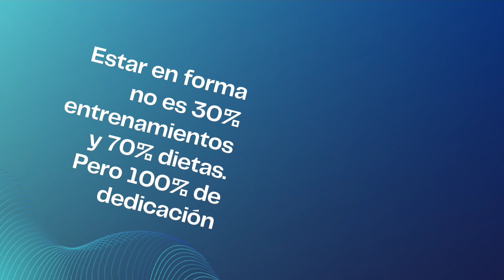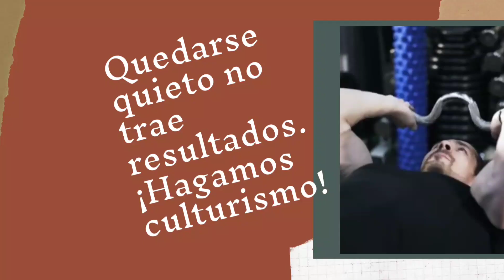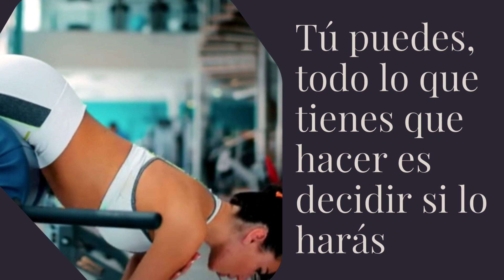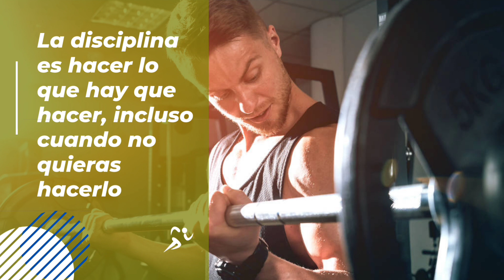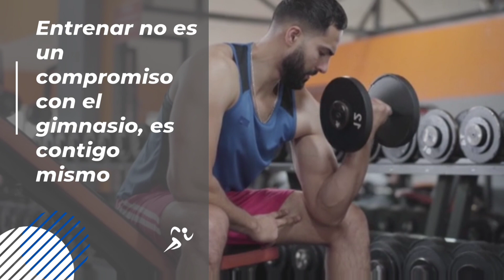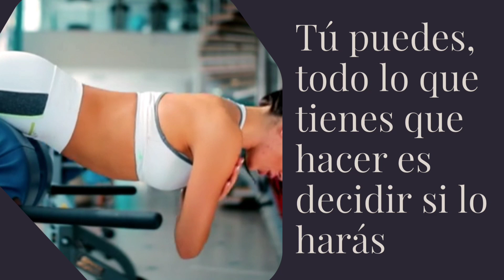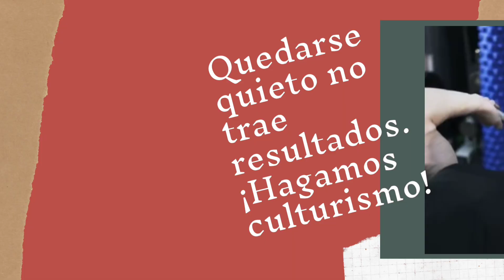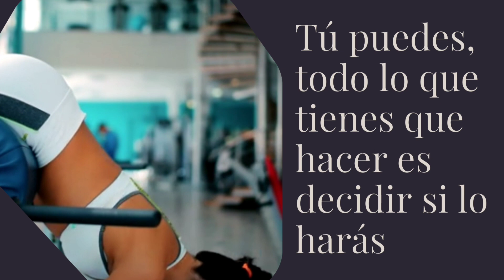La Mejor Música Eletrónica 2023 💪 PARA ENTRENAR EM EL GYM 💪 Lo Mas Nuevo Workout Motivation 2023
💪Bienvenidos a Musica de  Gimnasio 💪
¡En este Canal encontrarás las mejores frases motivadoras para ayudarte a seguir enfocándote en tu forma ideal y secuencias de música electrónica para hacer ejercicio/entrenar en casa, en el gimnasio, al aire libre o en cualquier otro lugar!
Somos un canal nuevo aquí, pero con la intención de ayudarte a tener la mejor experiencia de entrenamiento y entrenamiento practicada en cualquier lugar por ti.
Las mejores mezclas de música para entrenamiento/entrenamiento 2023 🔋 Inspiración, Motivación, Entrenamiento, Gimnasio
➡️ Estaríamos muy agradecidos si dejas un like y activas las notificaciones, para darnos esa fuerza y poder ayudarte en tus entrenamientos. Su participación es muy importante para nosotros.
Gracias por mirarnos. Por favor, siéntase libre de hacer un comentario o incluso una sugerencia.
⚠️ Todos los derechos pertenecen a sus respectivos dueños. Si el propietario de una canción/imagen utilizada en este video no está satisfecho, no nos informe, comuníquese con nosotros por correo electrónico 💌 💌. Le daremos los créditos correspondientes o eliminaremos el video si lo considera apropiado. Muchas gracias por entender.